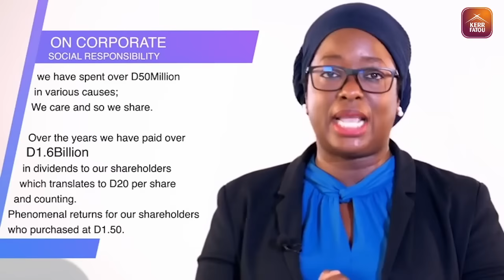Kerr Fatou SO6 EP41 With Ousainou ANM Darboe Party Leader United Democratic Party.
Kerr Fatou With Ousainou ANM Darboe